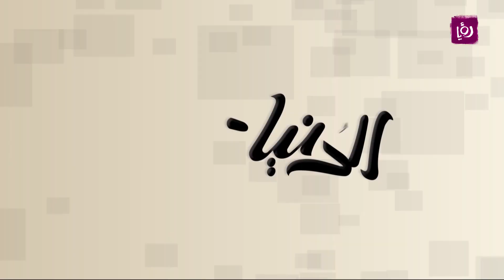زيت الزيتون - رند الديسي - تغذية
أخصائية التغذية العلاجية رند الديسي تحدّثت عن زيت الزيتون وفوائده